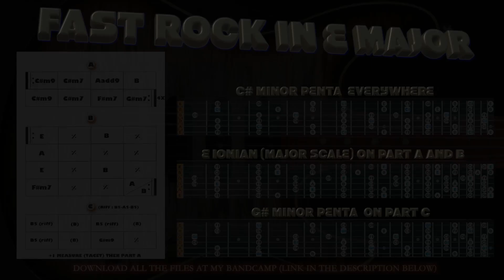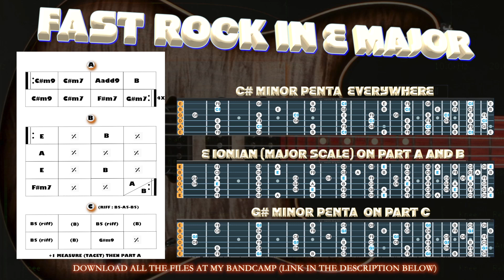GUITAR BACKING TRACK | FAST ROCK IN E MAJOR | JIMI'S JAM TRACKS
Hi musicians and music lovers, I'm Jimi ! Hope you're all fine everywhere around this beautiful planet Earth.

All music, composition & video posted to this channel is created by and belongs exclusively to JIMISJAMTRACKS.

Bonjour musiciens et mélomanes, je suis Jimi ! J'espère que vous allez tous bien partout sur cette belle planète Terre.

J'adore composer et j'adore jouer sur des Backing Tracks, alors j'ai décidé de composer des Jam Tracks !

Copyright et Utilisation/Licensing...
Toute la musique, composition & vidéo postée sur cette chaîne est créée par et appartient exclusivement à JIMISJAMTRACKS.